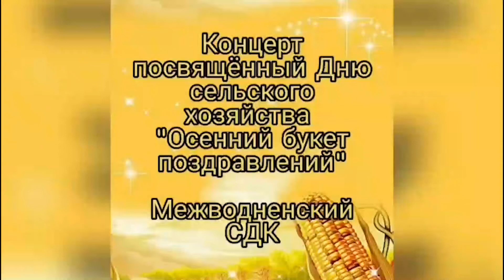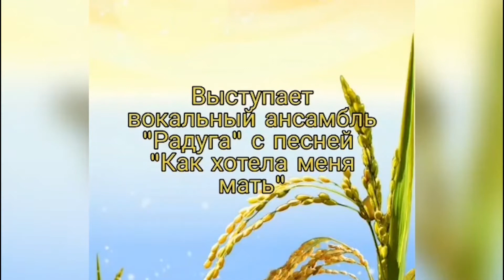Концерт вокального ансамбля "Радуга" Межводненского СДК к Дню работников сельского хозяйства